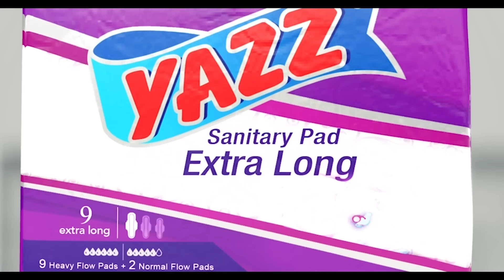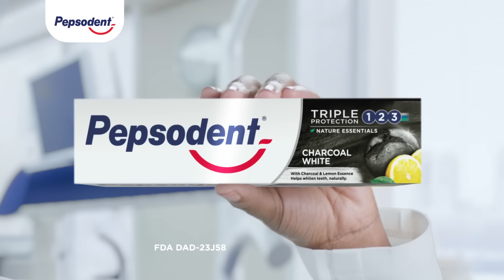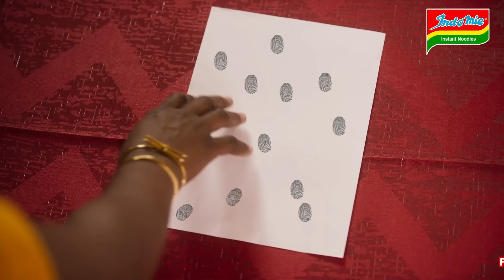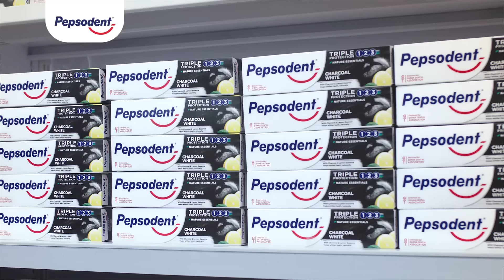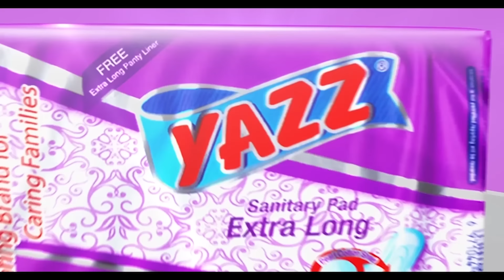DIVINE VIRTUE _ MRS VICTORIA LEBENE OSAFO NKANSAH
Victoria graces our seat with an incredibly insightful conversation about life, career and marriage.